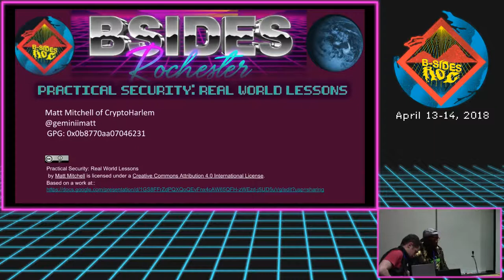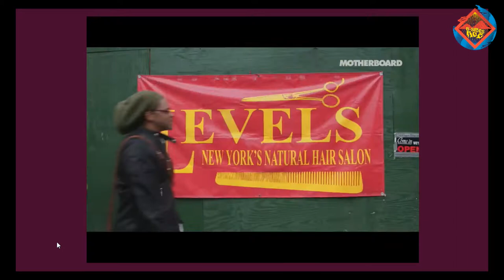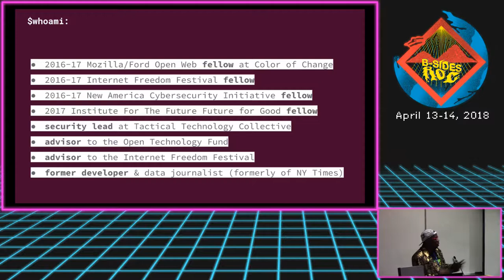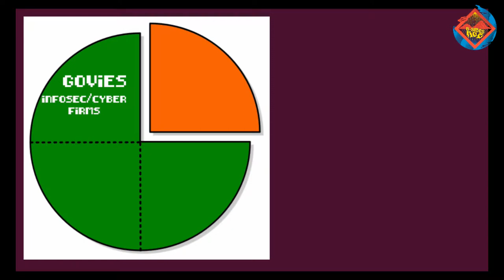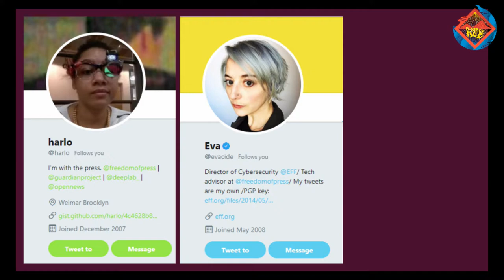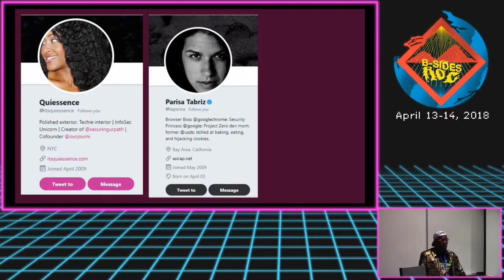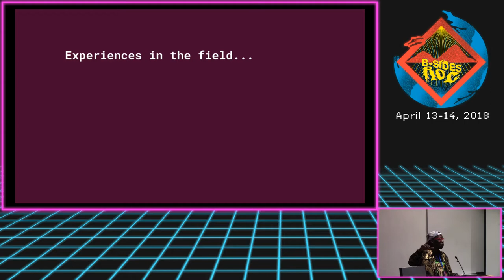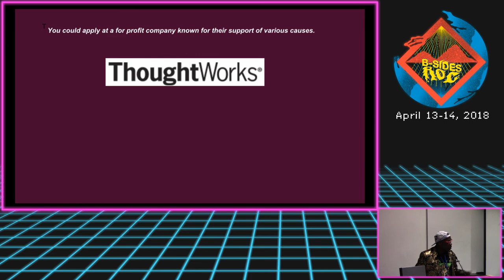BSides Rochester 2018 - Keynote with Matt Mitchell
Bio: Matt Mitchell is a hacker, security researcher, operational security trainer, and data journalist who founded & leads CryptoHarlem ), impromptu workshops teaching basic cryptography tools to the predominately African American community in upper Manhattan. Matt trains journalists as an independent trainer for Global Journalist Security) in digital safety &security. Matt spends his time training activists in operational and information security. His personal work focuses on marginalized, aggressively monitored, over-policed populations in the United States. Currently he is a 2016 Mozilla Foundation / Ford Foundation Open Web Fellow, embedded at Color of Change a civil rights / social justice organization. Matt is an Internet Freedom Festival 2016 Fellow, a New America 2016 CyberSecurity Initiative Fellow, an Institute For The Future “Future For Good” Fellow, and an advisor to the Open Technology Fund). He worked as a data journalist at The New York Times and a developer at CNN, Time Inc, NewsOne/InteractiveOne/TVOne/RadioOne, AOL/Huffington Post, & Essence Magazine.